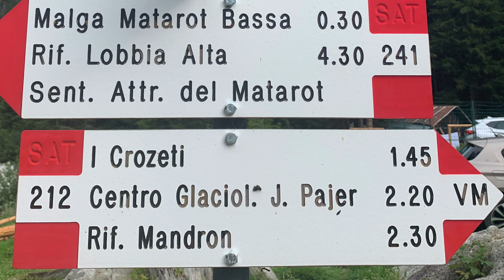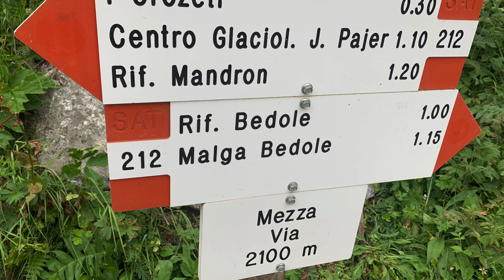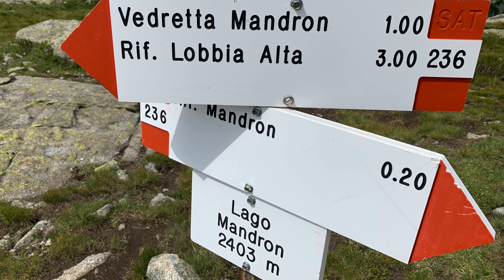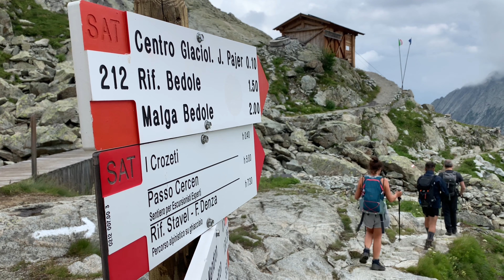Vedretta MANDRONE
Rifugio Mandrone è il culminante della passeggiata è la pianura con il Lago Mandrone (2.403 m) e numerosi stagni vicino al rifugio Mandron. In seguito il sentiero ci porta alla lingua del ghiacciaio Mandrone, il più grande ghiacciaio d'Italia